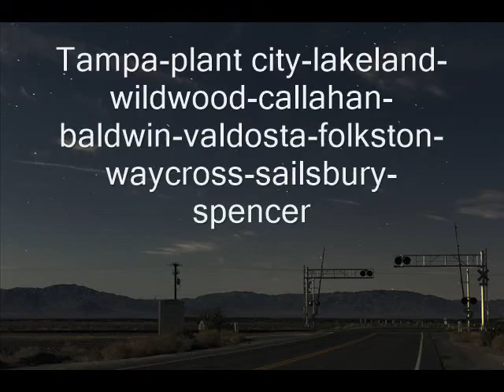Best catches of 2014